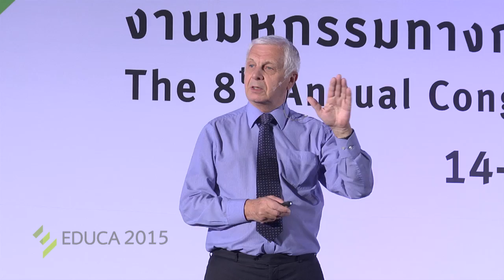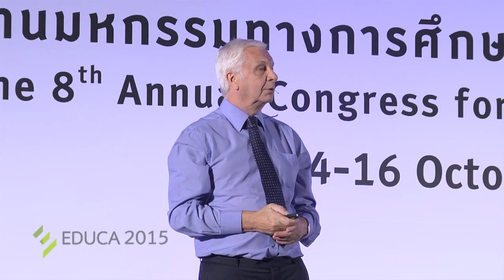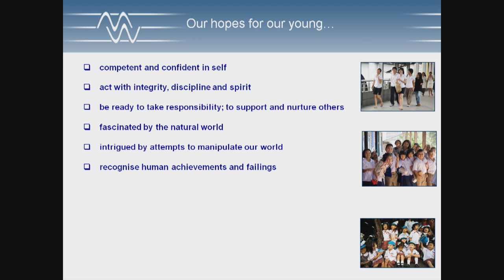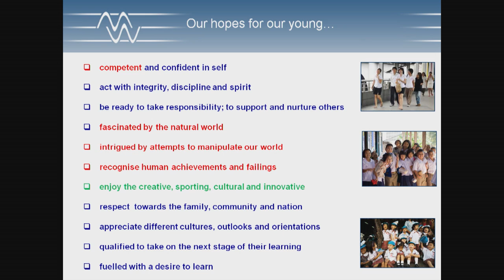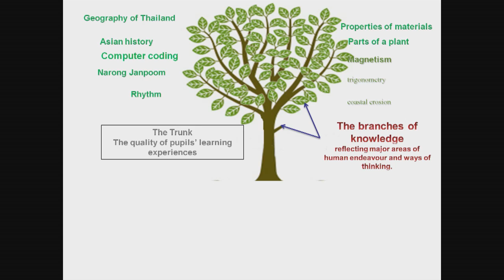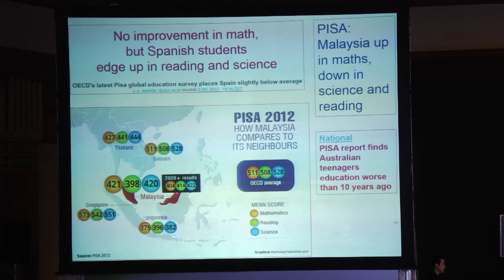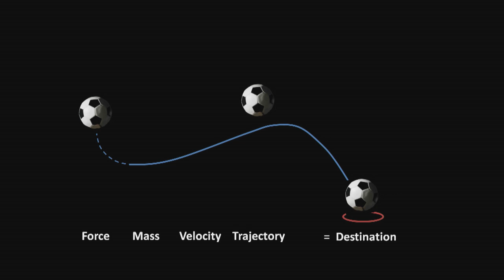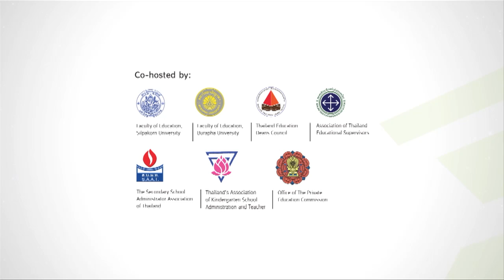Securing Learning That Matters : Mick Waters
Securing Learning That Matters
สอนอย่างไรเพื่อให้เด็กเรียนรู้

Professor Mick Waters, Professor of Education, Wolverhampton University, UK

เราตั้งความหวังอย่างไรให้กับเด็ก เราสนับสนุนช่วยเหลือเด็กอย่างไรเพื่อให้เขาได้เรียนรู้อย่างเข้าใจ ผู้กำหนดนโยบายทางการศึกษาจะวางระบบอย่างไรเพื่อให้โรงเรียนสร้างผลสัมฤทธิ์ทางการเรียนรู้ให้กับเด็กได้อย่างสูงสุด หน้าที่ความรับผิดชอบและเป้าหมายของครูต่อการเรียนรู้ของเด็กคืออะไร และเราจะช่วยสนับสนุนและพัฒนาครูอย่างไร  เพื่อให้ครูสามารถทำหน้าที่ได้อย่างเต็มที่และสามารถดึงศักยภาพของตนเองมาใช้ได้อย่างสูงสุด มิก วอเตอร์จะพูดถึงคำถามต่าง ๆ เหล่านี้และนำเสนอความคิดเห็นว่าผู้กำหนดนโยบายทางการศึกษาจะมีส่วนสำคัญอย่างไรในการสร้างห้องเรียนที่ตอบสนองต่อความต้องการเรียนรู้ของเด็ก